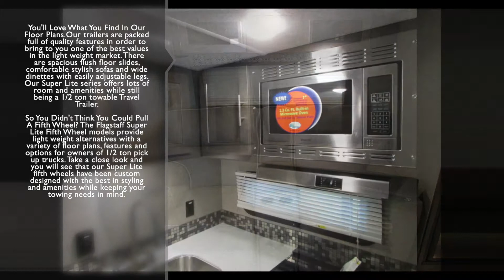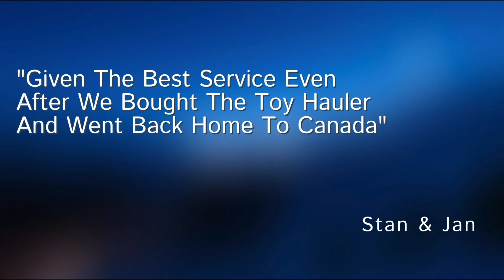Wichita Falls RV Center - 2020 Forest River Flagstaff Super Lite 26RSWS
2020 Forest River Flagstaff Super Lite 26RSWS

You'll Love What You Find In Our Floor Plans.Our trailers are packed full of quality features in order to bring to you one of the best values in the light weight market. There are spacious flush floor slides, comfortable stylish sofas and wide dinettes with easily adjustable legs. Our Super Lite series offers lots of room and amenities while still being a 1/2 ton towable Travel Trailer.

So You Didn't Think You Could Pull A Fifth Wheel? The Flagstaff Super Lite Fifth Wheel models provide light weight alternatives with a variety of floor plans, features and options for owners of 1/2 ton pick up trucks. Take a close look and you will see that our Super Lite fifth wheels have been custom designed with the best in styling and amenities while keeping your towing needs in mind.